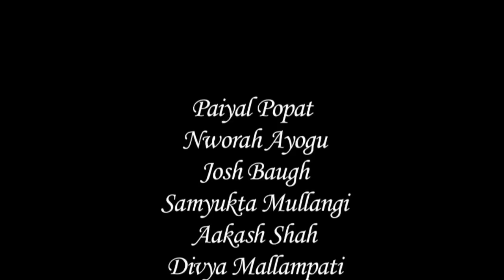HMS Fabric 2011 Raas/Step Fusion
Talent doesn't end at HMS, Who knew that you could mix Raas and Step in one act. There is a reason why the directors of Fabric choose this dance to close the show.